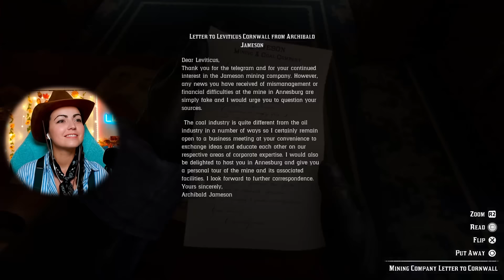Trains, Mud, and Morons! - First Red Dead Redemption 2 Playthrough | Part 2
Welcome to my first and blind playthrough of Red Dead Redemption 2 in 2023! This is a game I've been so excited to play since I started this channel! I hope you enjoy this new series and my reactions to a game loved by SO many awesome people! This will be my first ever full playthrough of a Rockstar Games game!

:) Streaming every M, T, F @  2 pm EST on Twitch and Wednesday here on YouTube at 2 pm EST!

TIME STAMPS:
Welcome Back 00:00
Game Start/Hunting 01:52
Leviticus Cornwall 24:29
Eastward Bound 50:46
Camp Exploration 01:07:38
Polite Society, Valentine Style 01:22:27